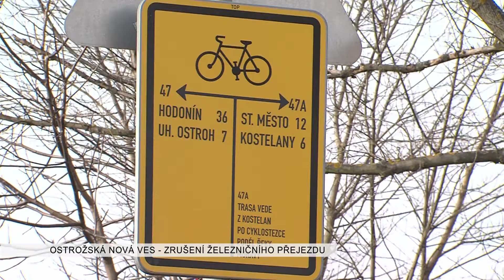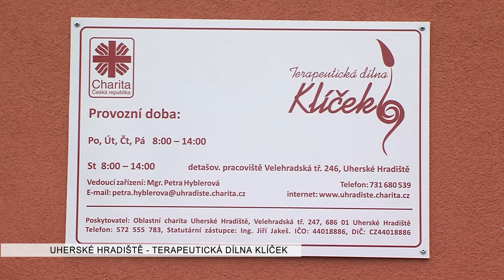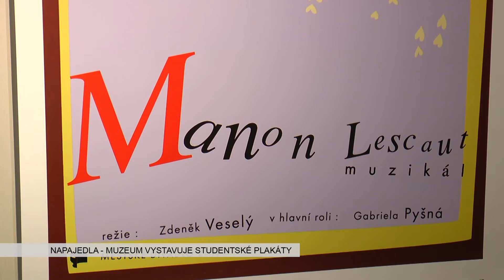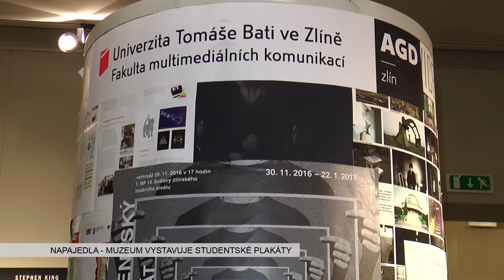TVS: Deník TVS 2. 3. 2017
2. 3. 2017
Nebezpečný přejezd u sirnatých lázní v Ostrožské Nové Vsi zmizí / Mentálně postižení mohou využít novou službu Oblastní charity Uherské Hradiště / Spolek Memento Mori slaví výročí / Slovácké divadlo má novou herečku / Studenti Grafického designu UTB vystavují v Napajedlích